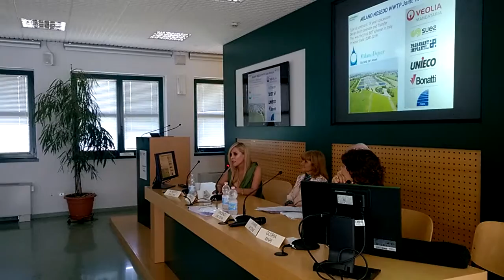Milano mercoledi 6 luglio 2016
Il Movimento Arte da mangiare mangiare Arte presenterà la 2ª Edizione del Festival Internazionale dei Depuratori, un progetto del Movimento Arte da mangiare - mangiare Arte in collaborazione con Il Depuratore di Milano Nosedo ed Utilitalia:

Intervento del Console Generale del Messico